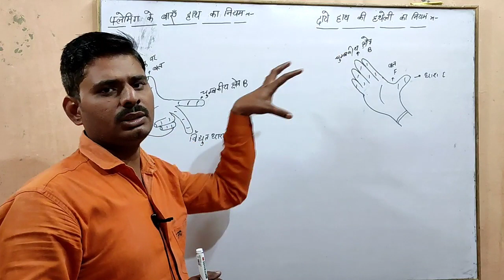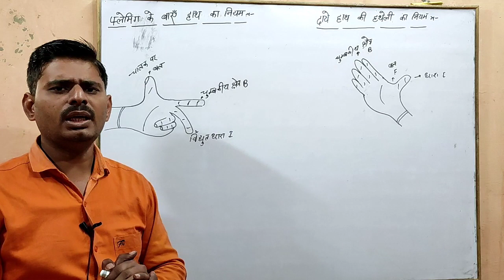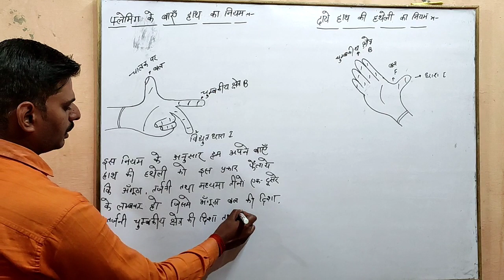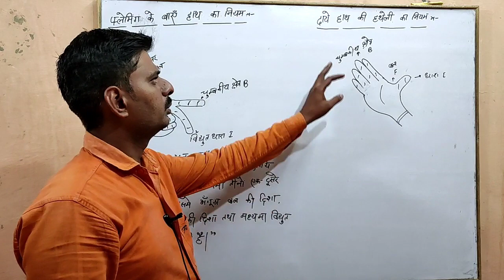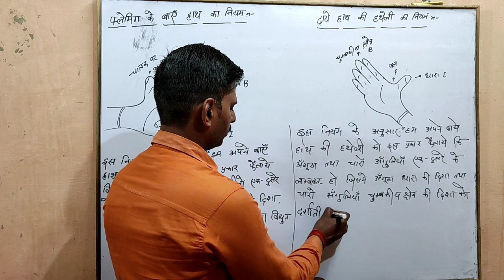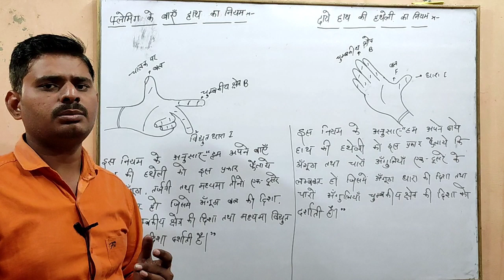फ्लेमिंग का नियम क्या है? class 12